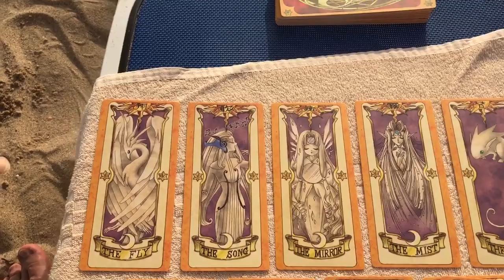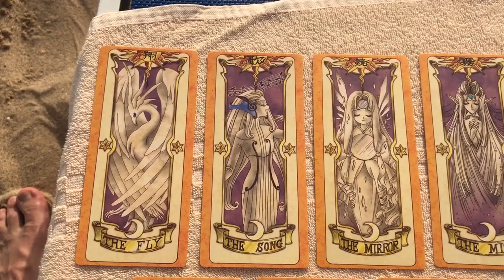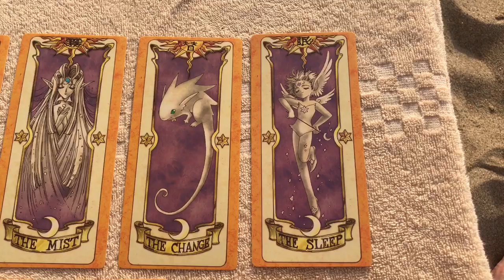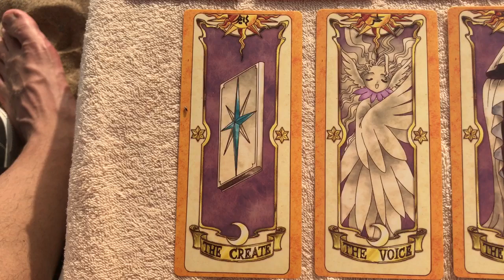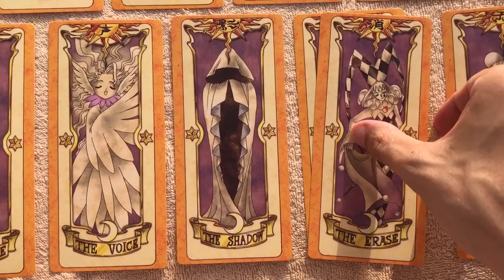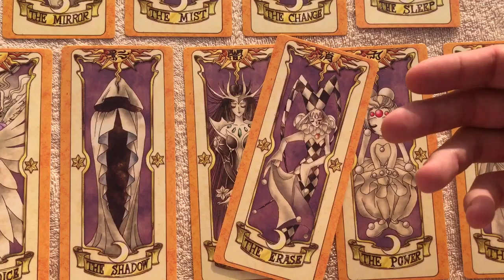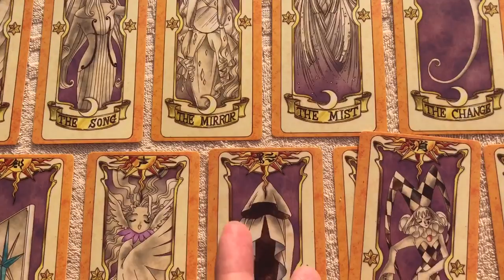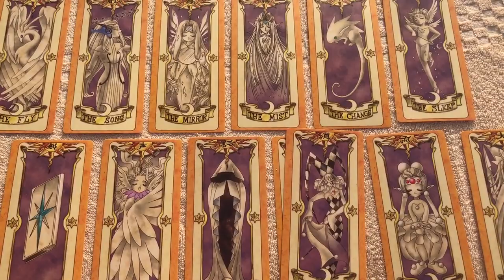☀️ [CLOWSCOPE] AOÛT 2019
Retrouvez le Clowscope du mois d'août 2019 en version min sicilien ^_^